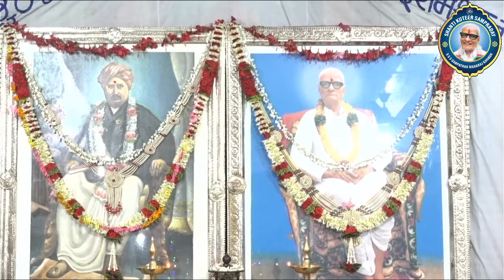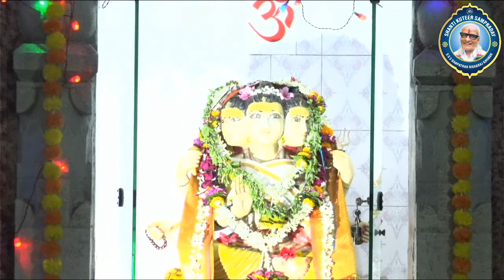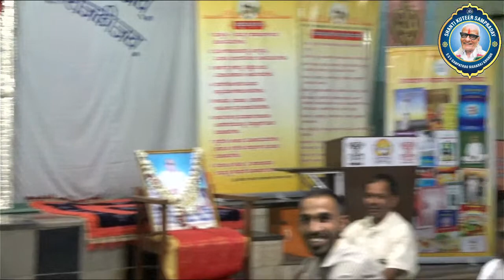Sampradayaik Ratri Bhajan